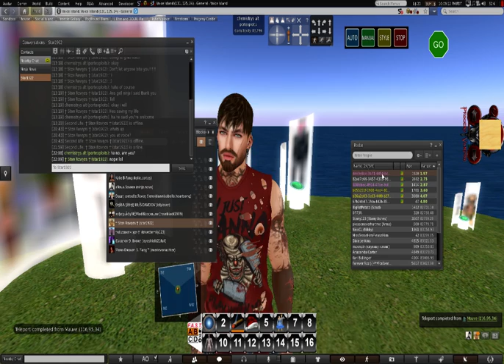Agust Cammy and Kimberly talking crap